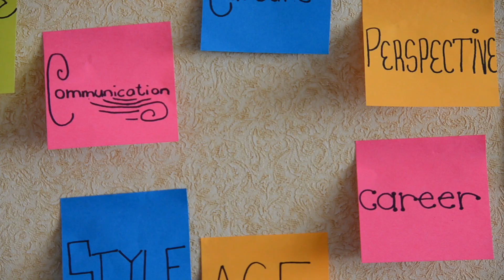On Demand Video 2018 - "Breaking Barriers" - National TSA Champions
Richland High School's submission for the Technology Student Association's National Competition in 2018 at Atlanta, Georgia.

Video by: Kassidy Orr, Aditi Sridhar, and Katlyn Yeager